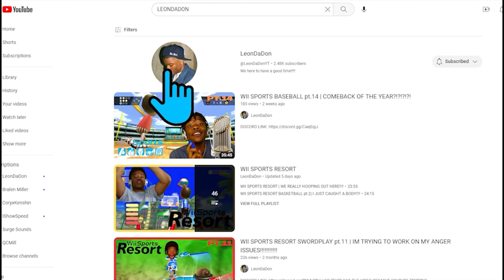BOWSERS FURY pt.1 | BOWSER GIVE IT UP ALREADY!!!!!!!!!!!